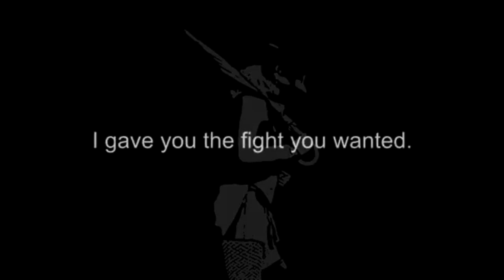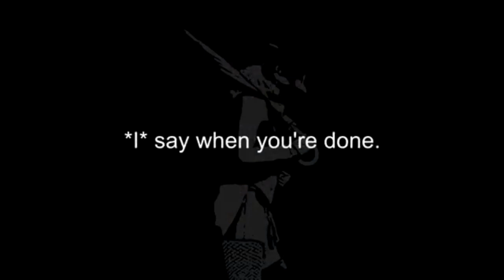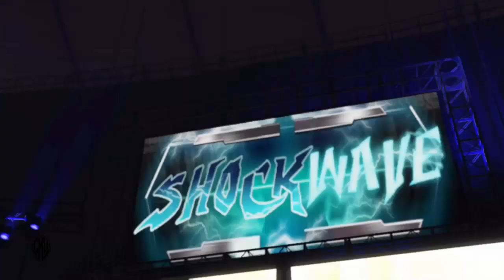CMV Ep. 1,057 Shockwave #31 (The Better Ashley)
Ashley Rayne and Chloe Marx go to war in the main event!